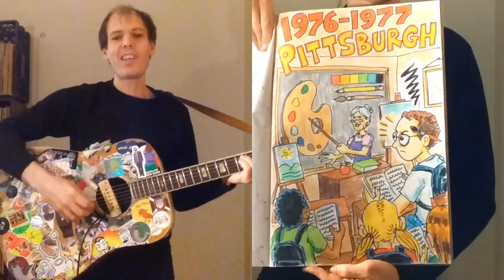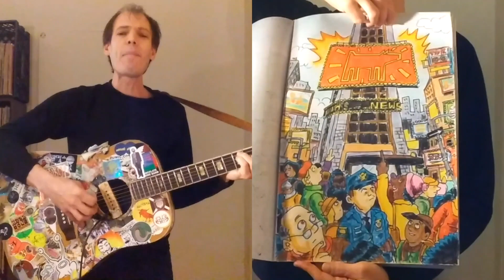The Keith Haring Story | MoMA ILLUSTRATED LIVES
For the first installment of MoMA Magazine’s new Illustrated Lives series, New York–based singer-songwriter Jeffrey Lewis created a film about artist Keith Haring. One connection that drew him to the project was his East Village neighborhood in lower Manhattan. “While Haring was spending a couple of formative years involved with Club 57 and PS 122, there was little six-year-old me walking down the street, so I can remember and draw that early ’80s Lower East Side/East Village without much stretch,” Lewis explained. “My whole brain is made out of fire escapes and fire hydrants and tenement cornices.”

Over the past two decades, Lewis has become an indie rock institution—he has released 33 albums and EPs, and his fans include the Moldy Peaches and Jarvis Cocker. One thing that has set him apart is the way he combines his music with his illustrations, which have appeared in the the Guardian and New York Times. On stage, Lewis projects the illustrations while performing songs he has written to accompany them, creating multimedia performances he calls “low budget films.” After the COVID-19 pandemic shut down music venues, he decided to film these performances at home. “Without being able to tour, I wanted some way to show people the new ones I was making while stuck in my apartment,” Lewis said. “On stage I can have my bandmates play the music while I change the images, but alone at home I have to do both, so filming two takes with my phone and making a simple split screen was my solution.”

To find out more about Haring’s life and work, please visit the Keith Haring Foundation.